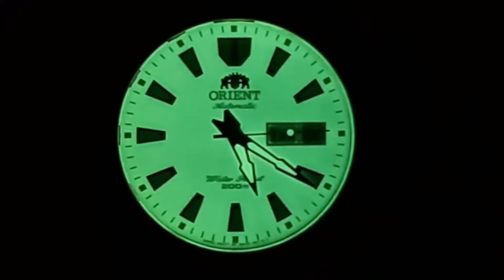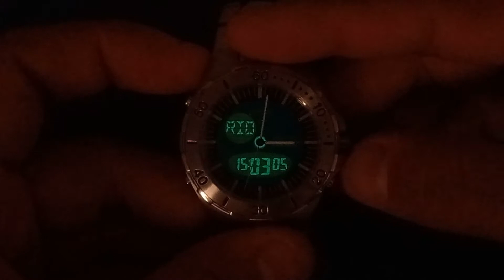relógio citizen U010-S007381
neste vídeo, eu vou mostrar o relógio citizen u010-s007381. um modelo no minimo diferente, e difícil de encontrar em boas condições, nos dias de hoje.